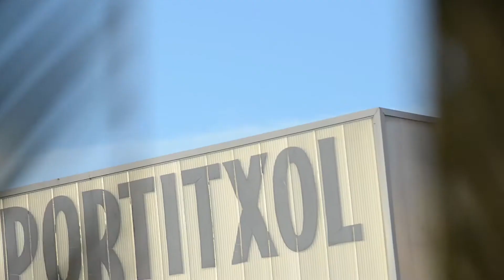Centro de deporte Duet Sports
"Entrena tu energia" es el concepto que define la filosofía de Duet Sports. Crear un ambiente agradable, disponer de unas instalaciones alegres y confortables junto con el mejor equipo de profesionales, son la mejor garantía para ofrecer un servicio de calidad y "respirar salud". Queremos ayudarte a tener un cuerpo y una mente saludables en todos los sentidos y, es por esto, que si eres socio de nuestros centros, queremos que tengas una gran variedad de actividades para practicar, mejorar tu condición física y garantizar que tu calidad de vida será óptima durante muchos años.